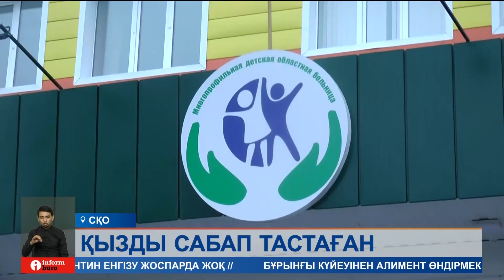Петропавлда 7 жасар қызды анасы мен өгей әкесі сабап тастаған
Петропавлда 7 жасар қызды анасы мен өгей әкесі сабап тастаған. Жарақат алған жеткіншек ауруханаға жеткізілді. Полиция ерлі-зайыптыларға іс қозғап, тергеуді бастап кетті.
Анасы мен өгей әкесінен оңбай таяқ жеген қыз Петропавлдағы мектептердің бірінде екінші сыныпта оқиды. Оқушының денесіндегі соққының белгілерін білім ошағының медицина қызметкері байқаған. Сөйтіп, полицияға хабарлаған. 26 жастағы әйел мен оның көңіл жарастырған күйеуі қызды ұрғандарын мойындады. Олар тіл алмаған баланы білектің күшімен тәртіпке салмақ болдық деп ақталыпты.
АСҚАР МҰХАМЕТҚАЛИЕВ, СҚО Полиция департаменті бастығының орынбасары:
– Кәмелетке толмаған балаға 26 жастағы анасы мен 33 жастағы өгей әкесі зақым келтіргендігі анықталды. Олар өз кінәларын мойындап отыр, бұндай жағдайға баланың тіл алмауы себеп болғанын айтып түсіндірді. Істің барлық мән-жайларын зерделеуге бағытталған сотқа дейінгі тергеу жүріп жатыр, оның нәтижелері бойынша түпкілікті процестік шешім қабылданатын болады.